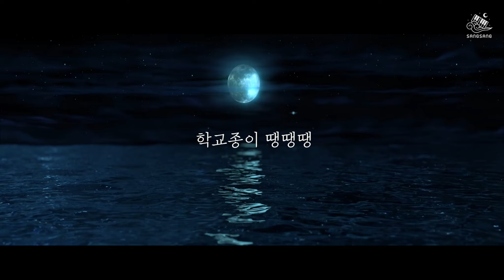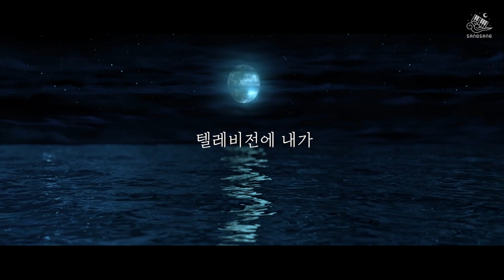[1 hour/𝑱𝑨𝒁𝒁/𝙿𝙻𝙰𝚈𝙻𝙸𝚂𝚃] 재즈 피아노로 듣는 잔잔한 동요 모음🌙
In this video I arranged the children's song into jazz for the piano and played it.

타임라인

00:00 시작하기
00:05 10월의 어느 멋진 날에
01:42 고요한 밤
02:41 나비야
03:50 산토끼
04:27 섬집아기
05:28 실버벨
07:07 애국가
08:32 Amazing Grace
09:29 고향의 봄
10:47 아리랑
11:31 작은별
12:25 텔레비전에 내가
13:22 작은별
14:20 학교종이 땡땡땡
14:51 반복재생구간